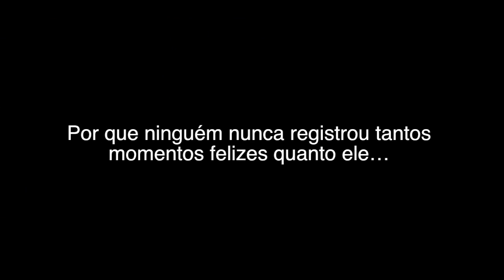Dia dos Pais 2012 - Momento ZoOm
Registre seu momento na Coletivo ZoOm!

Imagens: Lorie Anjos
Edição: Rodrigo Martins
PAI: Alfredo Martins